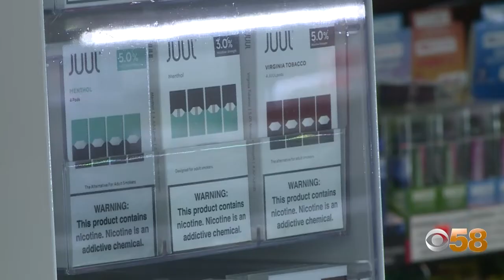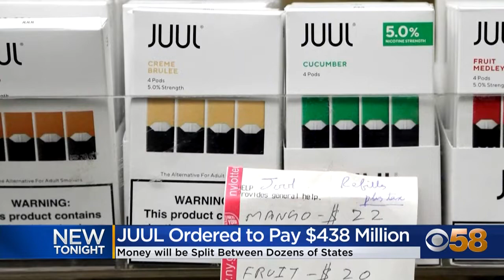Wisconsin to receive more than $14M in Juul settlement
A loss for e-cigarette maker Juul is being seen as a big gain for young people.

A two-year bipartisan investigation ended Tuesday, with Juul ordered to split a $438 million settlement between dozens of states, including Wisconsin.